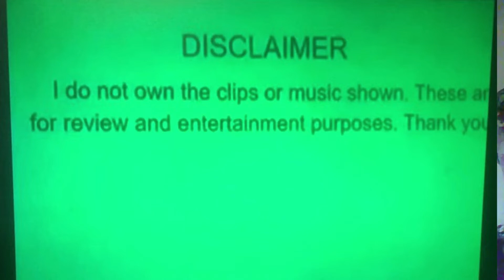How They Pitched: The Bee Movie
YA LIKE JAZZ

Bee Movie is a 2007 American computer-animated comedy film produced by DreamWorks Animation and distributed by Paramount Pictures.